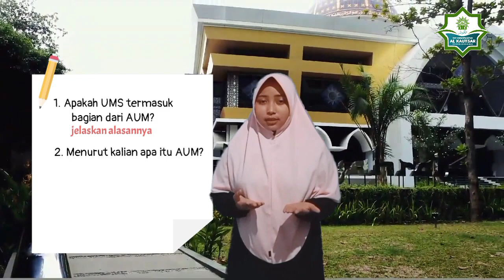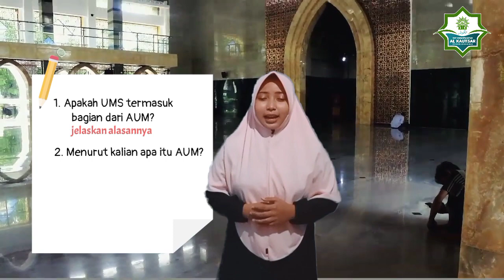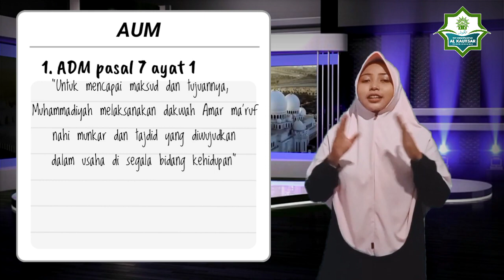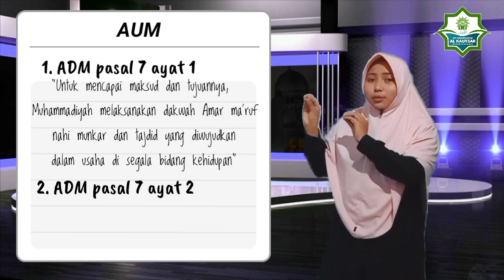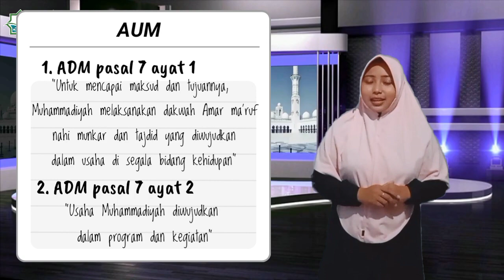AMAL USAHA MUHAMMADIYAH, MAPEL KEMUH KELAS 8